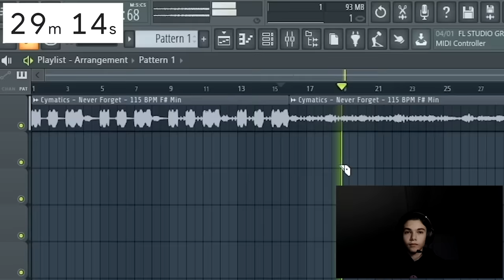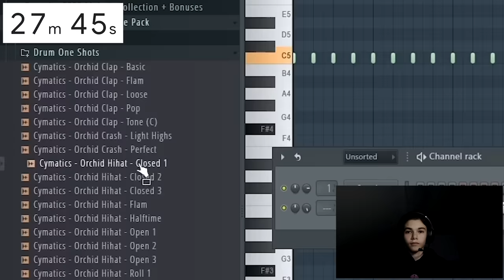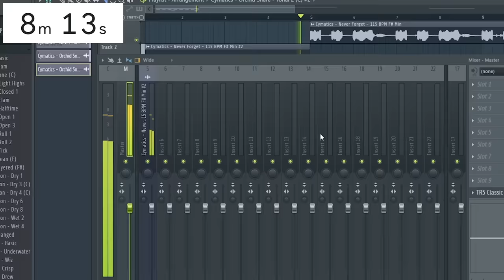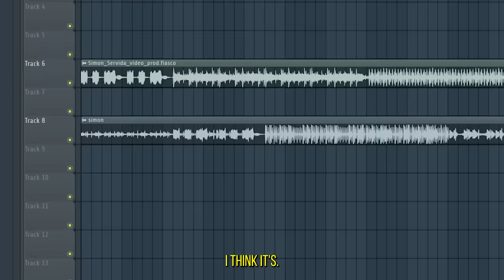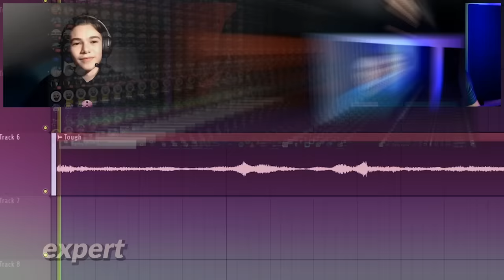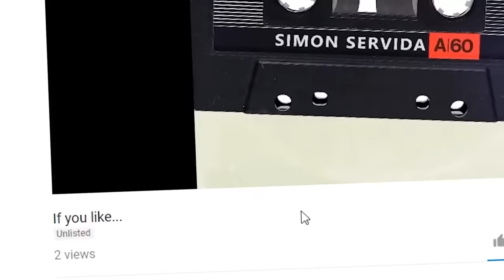Beginner Vs. Expert Music Producer: Can You Hear The Difference?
Can you tell the difference between a beginner and an expert music producer? In this video we take 3 producers of 3 different levels of experience and we challenge them to make a beat around the same sample! We put their sound selection, drum programming, sampling, and workflow to the ultimate test!

Shoutout to the participants!

Go follow my editors @mira.wav @mdosik

Timestamps:

0:00 - Intro
0:57 - Beginner Cook Up
1:42 - Intermediate Cook Up
2:28 - Expert Cook Up
3:41 - Beginner Reaction
4:34 - Intermediate Reaction
5:28 - Expert Reaction
6:21 - Outro

Tags (Ignore):
Servida Music,Simon Servida,Making beat in Fl studio,making a beat,music production,beginner vs professional,beginner vs pro,beginner vs expert,3 levels of music,3 levels,can you hear the difference,vs,how to make beats